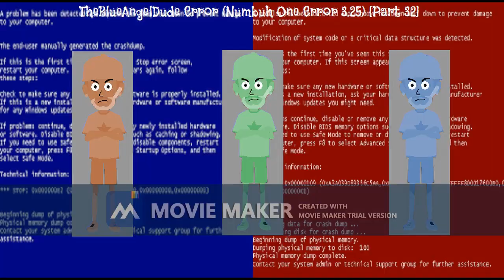Thumbnails For TheBlueAngelDude Error (Numbuh One Error 3.25)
TheBlueAngelDude Error (Numbuh One Error 3.25)
Chances: 490
Extra Chances: 70
Chances From Another Dimension: 90
Supernatural Chances: 90
Computer: Windows 10
User: Victoria Peterson (Molly Peterson's Sister)
Bomb Timer: 32 Weeks

I will make it after I finished My First Massive Longest Rebekah Scarlette Error while Mr. Global Organizaitioner is making Barney Error (Numbuh One Error 3)

credit to TheBlueAngelDude

Part 1:

Background:
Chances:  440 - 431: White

Mode:
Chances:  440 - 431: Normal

Font:
Chances:  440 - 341: Segoe UI

Timer Reductions:
Chances:  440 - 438: 117 Years
Chances:  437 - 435: 109 Years
Chances:  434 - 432: 100 Years/1 Century
Chances:  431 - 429: 99 Years

Actions done:
Talking About Rina's Mistake (434th Chance) [.1]
Blocking Rina With A Possessed Evil BiLiCcC83 (432nd Chance) [.2]

Part 2:

Background:
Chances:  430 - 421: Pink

Timer Reductions:
Chances:  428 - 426: 98 Years
Chances:  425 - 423: 94 Years
Chances:  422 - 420: 92 Years

Actions done:
Blocking The Entire PC Screen With A Moonlight High School Wallpaper (429th Chance) [.3]
Telling Rina That Turning Off Her Computer Is The Most Stupidity Thing That She Never Heard (427th Chance) [.4]
Cancelling The Rina Scarlett Aniskov Error (423rd Chance) [.5]

Part 3:

Background:
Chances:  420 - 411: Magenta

Timer Reductions:
Chances:  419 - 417: 90 Years
Chances:  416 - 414: 88 Years
Chances:  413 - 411: 87 Years

Actions done:
Using The Secret Command (419th Chance) [.6]
Throwing A Tomato At Rina (414th Chance) [.8]

Non-Actions done:
Interrupting Rina While She Was Finishing Her Speech (417th Chance) [.1]

Part 4:

Background:
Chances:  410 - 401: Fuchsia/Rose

Timer Reductions:
Chances:  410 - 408: 86 Years
Chances:  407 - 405: 82 Years
Chances:  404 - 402: 80 Years
Chances:  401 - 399: 78 Years

Actions done:
Throwing A Raspberry At Rina (410th Chance) [.9]
Putting An Iced Cold Water On Rina & Causing Her To Freeze To Death (408th Chance) [.10]
Playing On A Phone (407th Chance) [.11]
Punching Rina (404th Chance) [.12]
Saying Turning Off The PC Is Annoying And Wastes Mal's Time (402nd Chance) [.13]

Non-Actions done:
Saying That Error Number Of Chances Is Very Unsuitable (404th Chance) [.2]

Part 5:

Background:
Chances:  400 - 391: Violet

Timer Reductions:
Chances:  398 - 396: 76 Years
Chances:  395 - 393: 72 Years
Chances:  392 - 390: 68 Years

Actions done:
Threatening To Rant On Rina (400th Chance) [.14]
Telling Rina That She Must Say Don't, Not Donut (398th Chance) [will lose a half a chance for that] {.14.5}
Replacing Rina With Carla Hitman (397th Chance) [.15]
Telling Rina That Her Family Is Very Stupid & Dumb (396th Chance) [.16]
Putting Jace, Jessica & Friends Poster On Rina's Error (395th Chance) [.17]
Putting A Note Saying "You Suck Rina Scarlett Aniskov!" (393rd Chance) [.18]

Non-Actions done:
Mal Turn Off Her Computer After Turning It Back On (398th Chance) [.3]

Part 6:

Background:
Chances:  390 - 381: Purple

Mode:
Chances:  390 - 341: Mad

Timer Reductions:
Chances:  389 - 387: 67 Years
Chances:  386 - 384: 66 Years
Chances:  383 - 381: 64 Years

Actions done:
Looking At Discord Calls (390th Chance) [.19]
Checking iTunes (389th Chance) [.20]
Checking App Store (388th Chance) [.21]
Trying To Upgrade The Computer To Windows 8.1 (386th Chance) [.22]
Playing Roblox During The Error (385th Chance) [.23]
Sleeping During The Error (384th Chance) [.24]
Changing The Timer To Super Mario 64 (383rd Chance) [.25]

Non-Actions done:
Interrupting Rina Again While She Was Finishing Her Speech (387th Chance) [.4]
Saying Sheesh To Rina (382nd Chance) [.5]

Part 7:

Background:
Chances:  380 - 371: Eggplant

Timer Reductions:
Chances:  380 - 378: 58 Years
Chances:  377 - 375: 56 Years
Chances:  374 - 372: 54 Years
Chances:  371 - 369: 52 Years

Actions done:
Getting Robotboy To Super Activate Himself To Attack Rina With His Laser (379th Chance) [.26]
Dumping Lemonade & Giving Rina Some Papercuts, And Then The Evil Daniel Fuenmayor Ledesma Jumpscare Occur (378th Chance) [.27]
Draining The Battery (376th Chance) [.28]
Ejecting The Disc (375th Chance) [.29]
Throwing A 1-Up Mushroom At Rina's Face (372nd Chance) [.30]

Non-Actions done:
Turning Off The Computer While Rina Was About To Start Her Speech (373rd Chance) [.5]